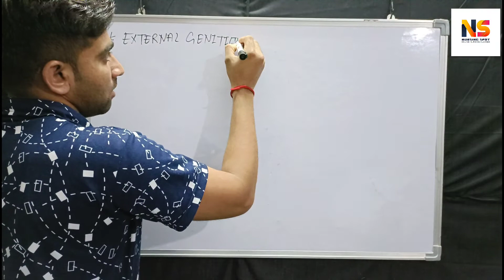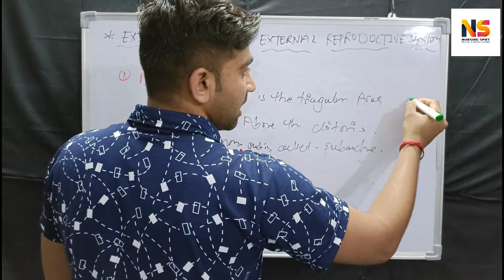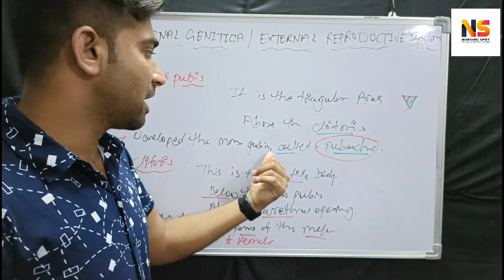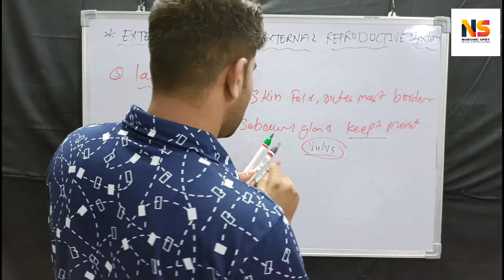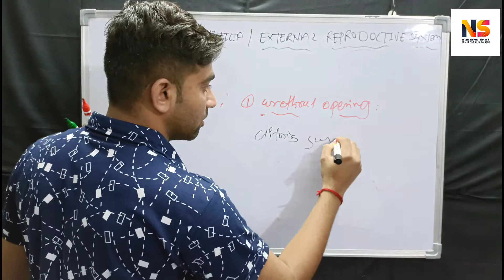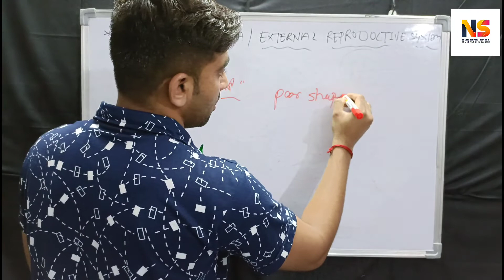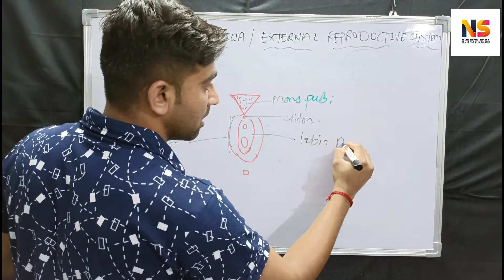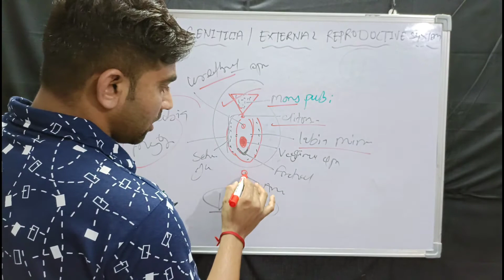External Genitals ( Mons pubis , Clitoris, Labia majora , lobia minora, Vestibule ,Valva ) By Mukesh